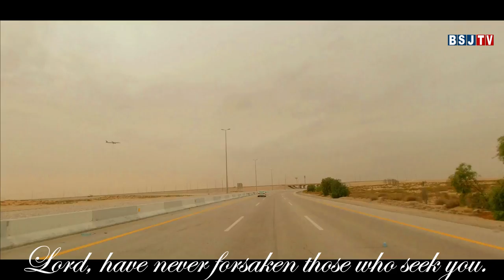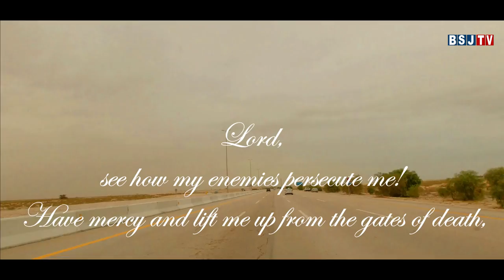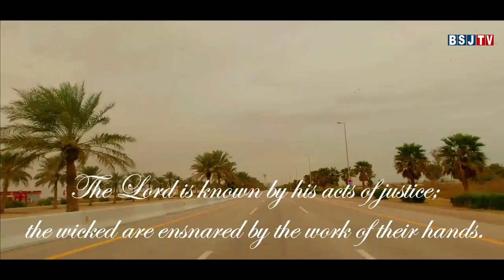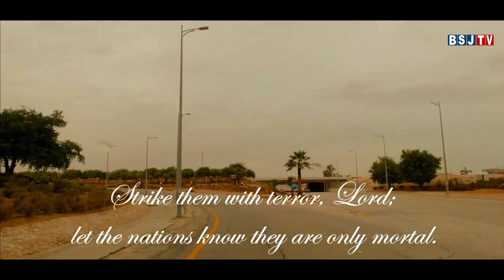ROAD TO KFIA - with PSALM 8 and 9 for motivation